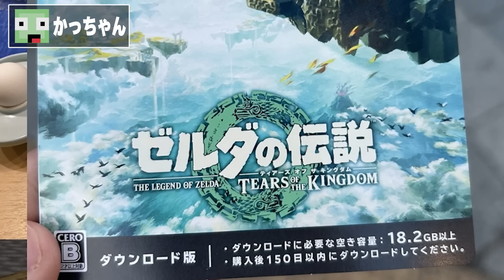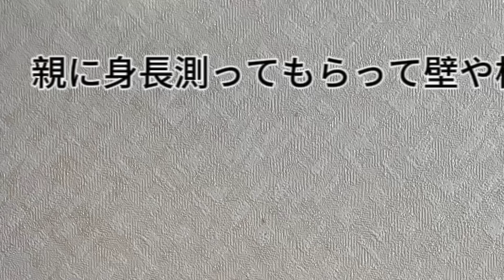たまにはほっこり企画！家族との思い出選手権 - マインクラフト【KUN】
編集： 研修中ＯＲ